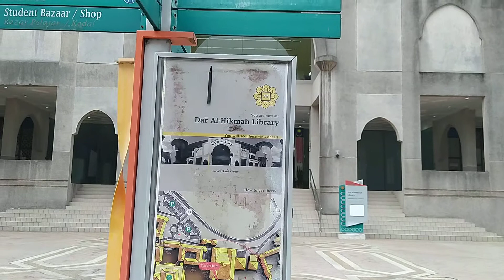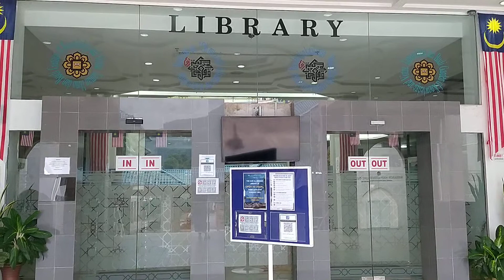Dar al-Hikmah Library in IIUM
International Islamic University Malaysia, Gombak Campus.